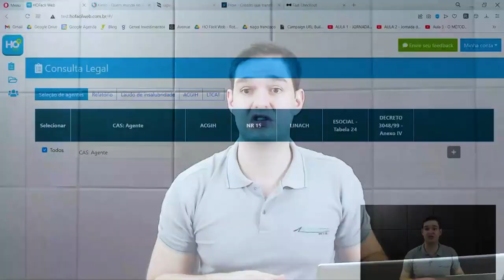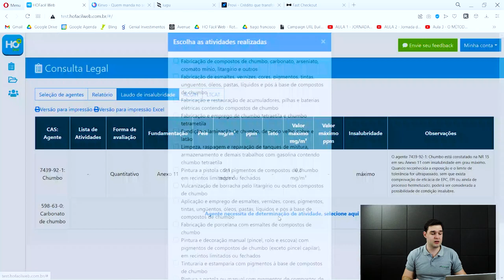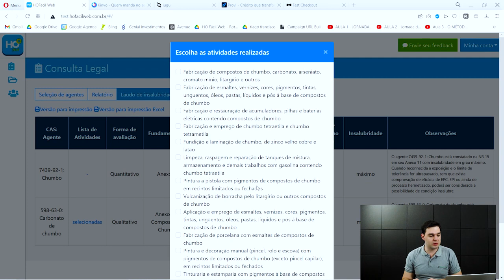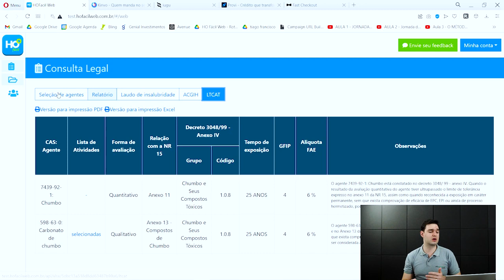Como enquadrar a pintura a pistola no Anexo 13 da NR-15 - Higiene Ocupacional - AR #75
Pintura a pistola gera ou não adicional de insalubridade? Essa é uma dúvida que, vira e mexe, profissionais da segurança do trabalho têm sobre os agentes químicos para higiene ocupacional. Veja esse vídeo até o final e acabe com ela.